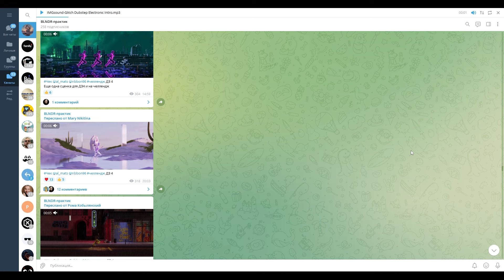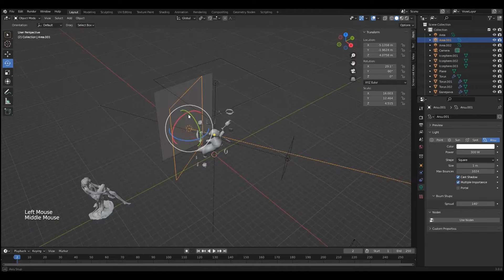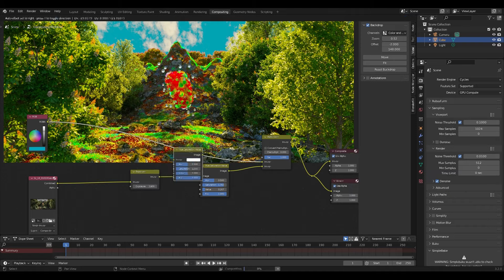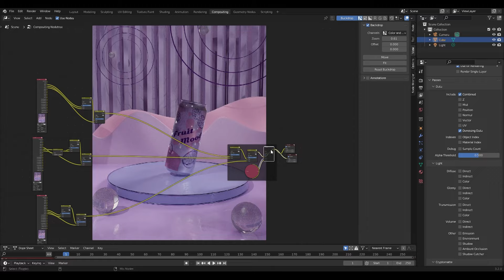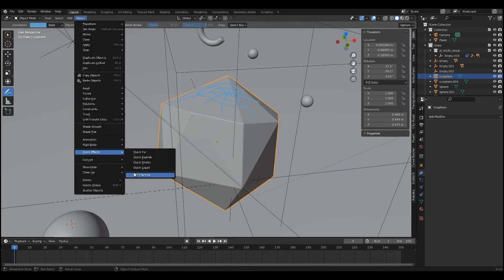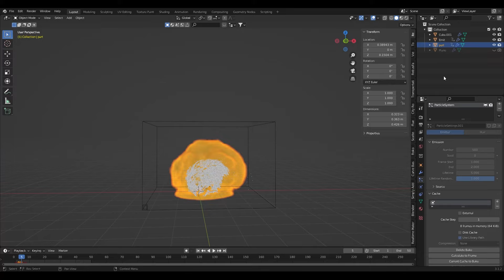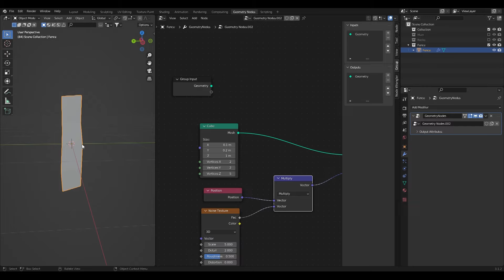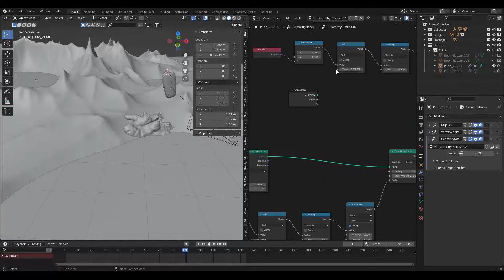Обзор курса BLNDR - Новая Надежда - Blender 3D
Сегодня я предлагаю вам посвятить несколько минут вашего времени обзору нашего курса и наконец разобраться, а что вообще за курс, чему там учат и чем он отличается от других?!